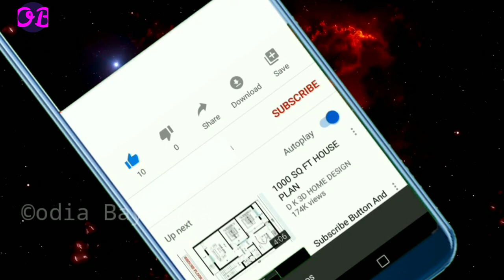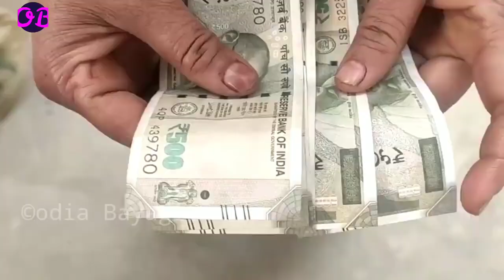ଗାଇର ଏହି ଅଙ୍ଗ ଛୁଇଁ କହିଦିଅନ୍ତୁ ଏହି ଛୋଟିଆ ମନ୍ତ୍ର ରାତା ରାତି ହୋଇଯିବେ କୋଟିପତି |odia sadhu bani#tips#2022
ପୁଜା କରିବା ସମୟରେ ଆଖିରେ ଲୁହ ଆସିବା, ହାଇ ଆସିବାର ଅର୍ଥ କଣ ହୋଇଥାଏ ? ଜାଣନ୍ତୁ ଏହି ଚମତ୍କାର ବିଷୟରେ

ପୂଜା-ପାଠ,ଜପ-ତପ ଓ ଦାନ-ଧର୍ମ ଆଦି କରୁଥିବା ଲୋକ କାହିଁକି ଅଧିକ ଦୁଃଖ କଷ୍ଟ ଭୋଗିଥାନ୍ତି |Bhagabat Gita,anuchinta

Vastu Tips - ମୟୂର ପଙ୍ଖକୁ ଘରର ଏହି ଜାଗାରେ ରଖି ଲୋକମାନେ କୋଟିପତି ହେଉଛନ୍ତି |Top 10ten ajira odia anuchinta

ସ୍ତ୍ରୀ ମାନେ କେଉଁ ଦିଗକୁ ମୁଣ୍ଡ କରି ଶୋଇଲେ ଘରେ ଧନର ବର୍ଷା ହୋଇଥାଏ |Top 10ten ajira anuchinta,bayagita tips